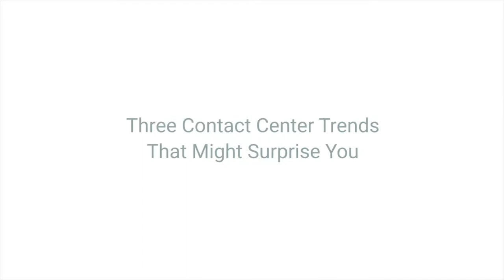Three Contact Center Trends That Might Surprise You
In this video, we cover three contact center and customer experience trends that might surprise you.